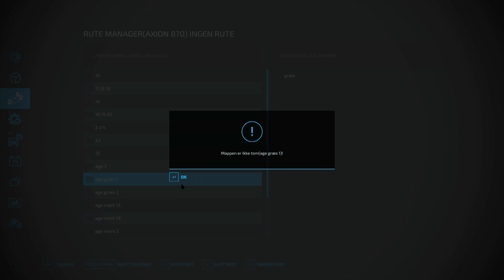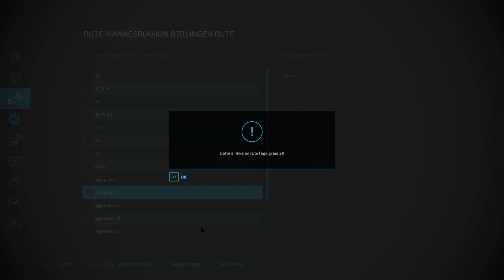fs22 age 10 en balle rygger i vandet